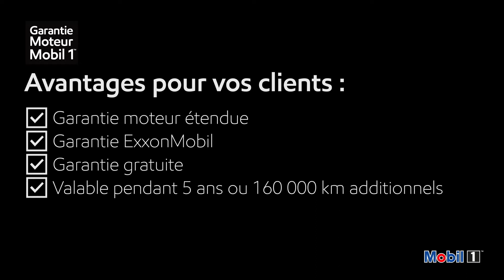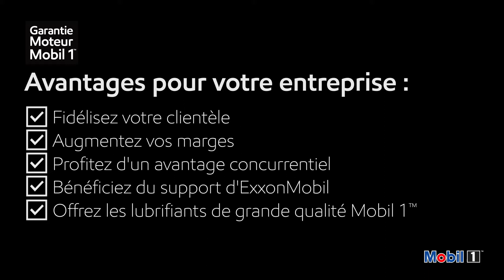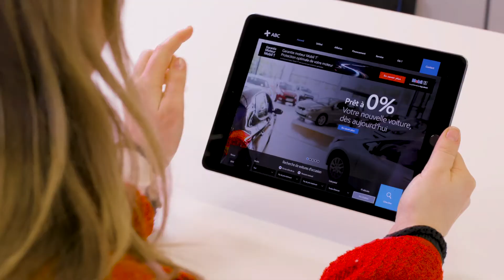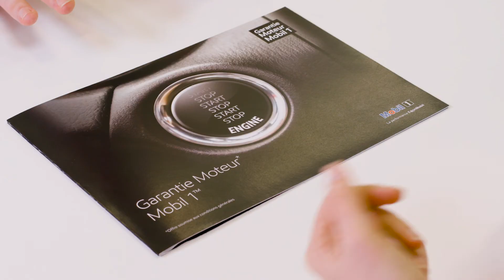Mobil1 - Garantie moteur